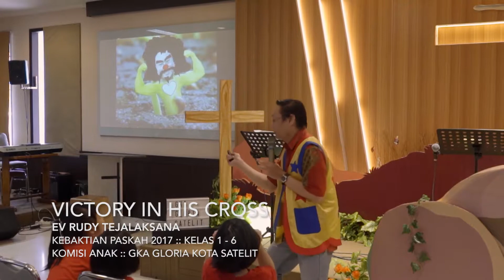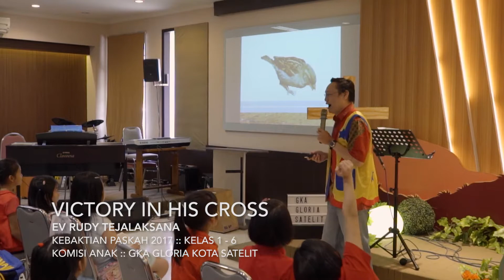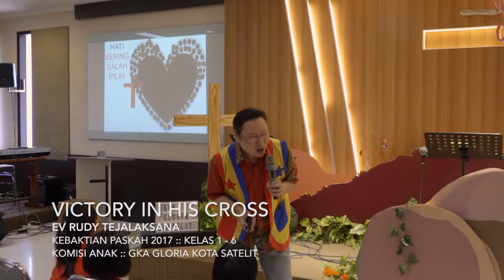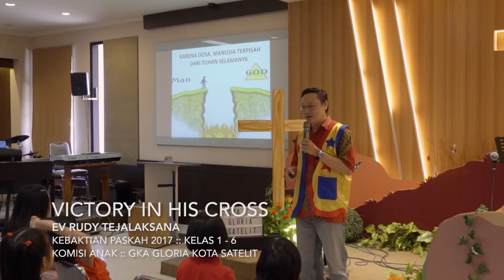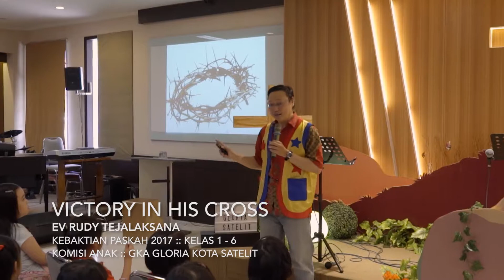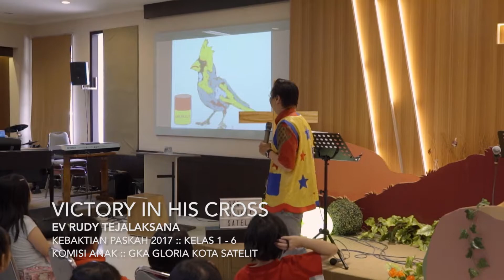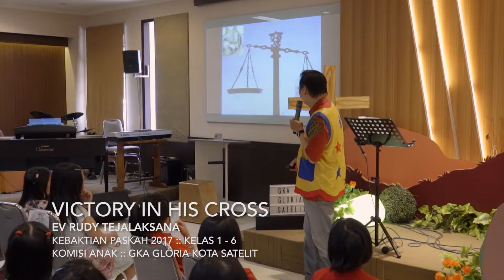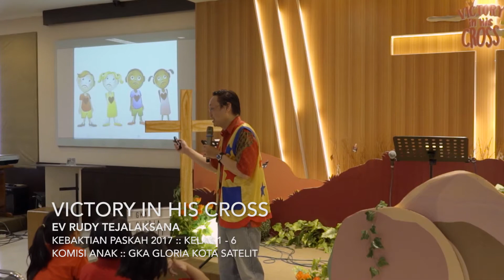Victory in His Cross - Paskah Anak GKA Gloria Kota Satelit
Victory in His Cross
Ev. Rudy Tejalaksana
16 April 2017
Kebaktian Paskah Komisi Anak
GKA Gloria Kota Satelit